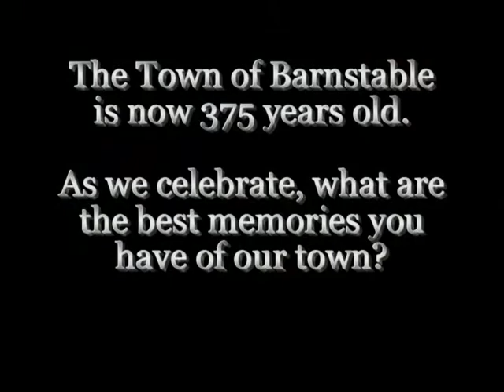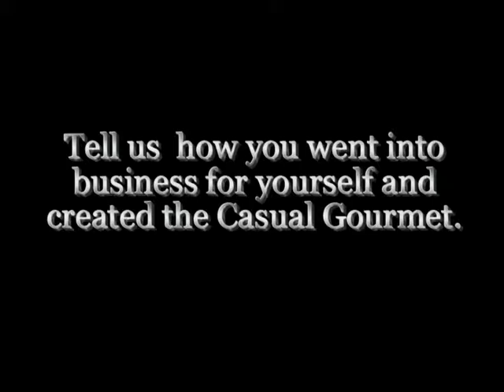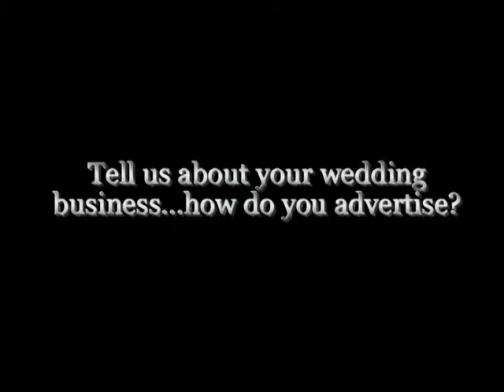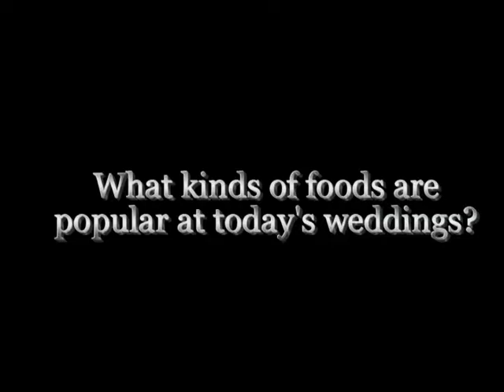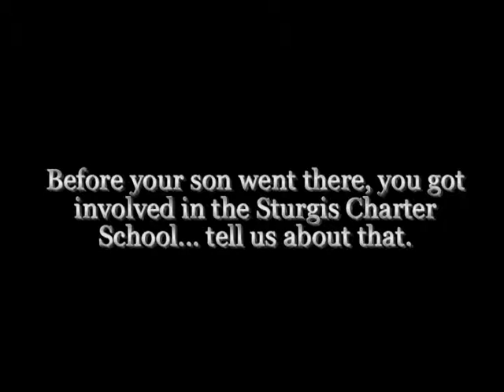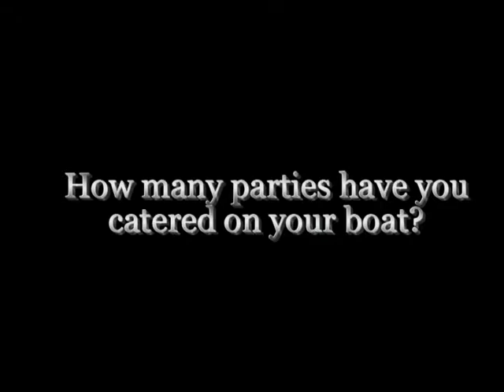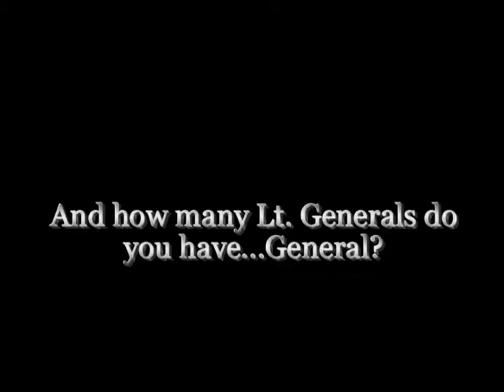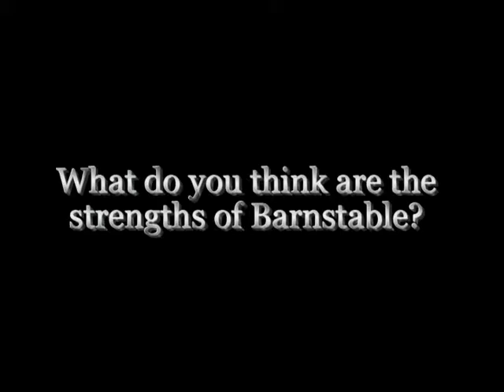Barnstable Voices Olive Chase